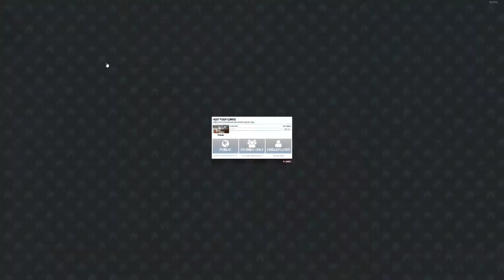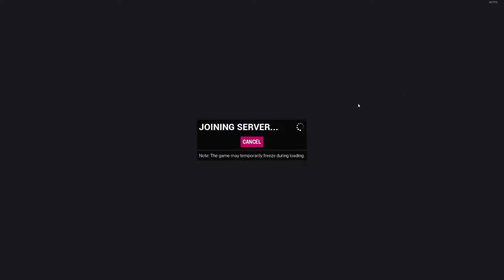Casino Phase 2 Is Here! Let's Check it Out! - Alex Plays - Tower Unite [#210]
Phase 2 of the casino is now up on the beta branch of Tower Unite! This video I check it all out. Roulette, Horse Racing, Spin To Win, Keno, Bingo and Blackjack! It's excellent and I can't wait for it to be in the live branch. I also check an addition that was made to the condo and some new items in Rob's Imports & DIY!